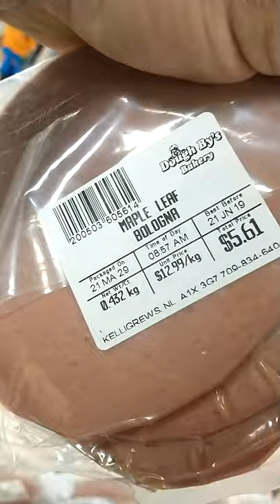DOUGH BY'S BAKERY 🥯🧁